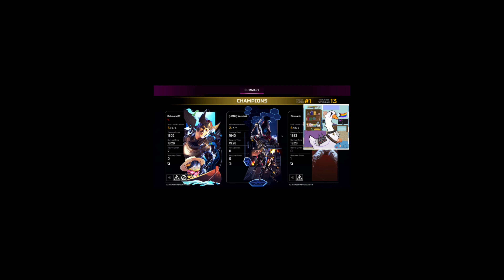Raid boss is back and on the enemy team | Apex Legends | Goose | Season 19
HONK

Discord / Twitch / and other socials Honk